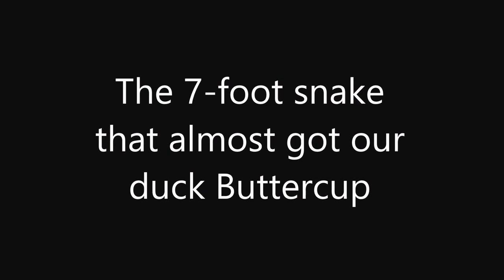Snake attack – the 7-foot python that almost got Brisbane duck Buttercup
I heard a commotion behind me, turned to see Buttercup desperately flapping with a 7-foot python wrapped around her, and our hero dog Shadow attacking the assaulting snake. I didn’t film that part because I was otherwise engaged in separating the three of them. All good now, I think. Murray has closed the door.